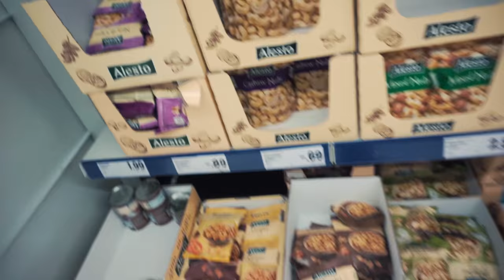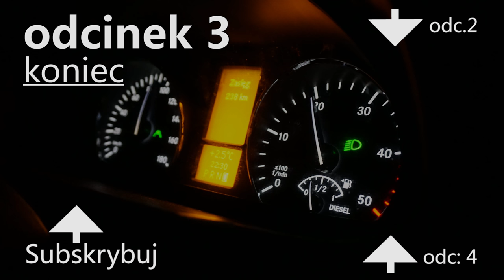Rozje**łem telefon - RoadVlog#4 dzień 3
Komentując i oceniając film wspierasz moją pracę.

Muzyka:
Jimmysquare